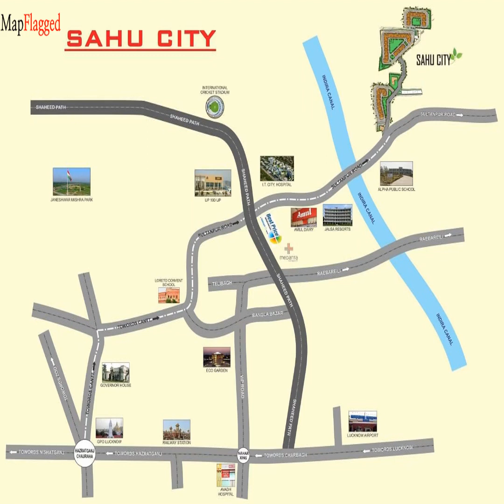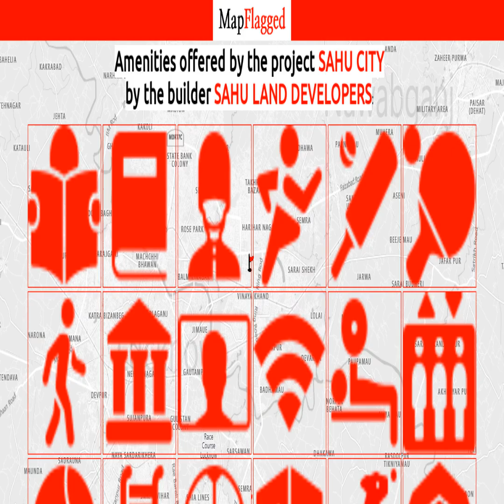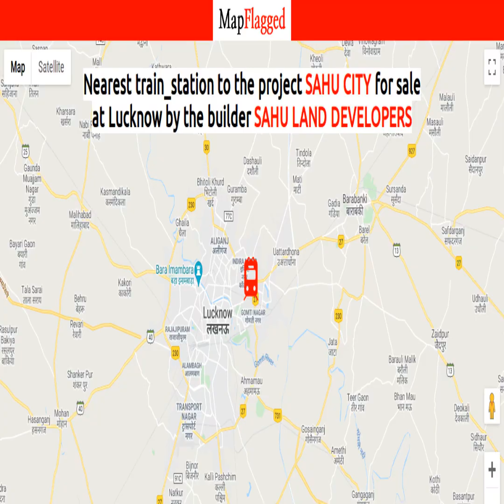Sahu City by Sahu Land Developers | Luckhnow, India | MapFlagged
Sahu City Lucknow is an innovatively designed residential project offering premium amenities and facilities to buyers. Sahu City Bagiamau is located strategically near several business hubs and other landmarks of the city and offers a serene ambience with ample natural greenery and open spaces.
What are the key details of the project?
Buyers can choose from Sahu City 1 BHK and 2 BHK apartments that are sized between 393 and 612 sq. ft. on an average.
What are the amenities available at this project?
There are several Sahu City amenities on offer for residents including a well-equipped gymnasium, yoga zones, playing zones for children, cycling cum jogging track, attached market, power backup facilities, pre-school, elevator, CCTV surveillance, fire fighting systems, 24 hour security services, party hall, solar lighting, indoor games, rainwater harvesting systems and a sewage treatment plant.
What are the locational benefits at this project?
The Sahu City location offers several benefits to residents. The project is only 0.11 kilometres away from the Sultanpur Road while the National Highway 25 runs only 7 kilometres away from it. The Gomti Nagar, Lucknow Charbagh, Aishbagh and Daliganj railway stations are also easily accessible from the project along with the Chaudhary Charan Singh International Airport. The project is also well connected to major business hubs like Shalimar Square, Regus Business Centre and Awadh Technology Park among others.
The project is well connected to leading hospitals like the Sahara Hospital and Mayo Hospital in tandem with shopping destinations like Felix Square, Shopping Square and Sadar Bazar. There are reputed educational institutions that are well connected to the project including the Seth M.R. Jaipuria School, La Martiniere College and St Paul’s College.
The Sahu Group is one of the leading business conglomerates in Uttar Pradesh and has been operating for more than 4 decades. The Group has a significant presence in multiple business segments including real estate, hotels, electronics, automobiles, finance and investment, photo processing, entertainment and others. The Group has a considerable presence in cities like Lucknow, Agra, Kanpur, Varanasi, Allahabad, Jhansi and Gorakhpur. Sahu Land Developers is the real estate arm of the Sahu Group and is one of Lucknow’s well-known developers offering competitively priced yet premium residential projects to buyers. The company is known for timely project delivery and has already built more than 4.85 million sq. ft. in the residential and commercial segments. These projects include the Sahu City venture, showrooms in the electronics and automobile spaces, hotels and office buildings along with 4-star and 5-star hotels.
What are the USPs of the project?

Near Sultanpur Road
Rainwater harvesting and sewage treatment
Advanced security features
Pre-school and attached market

Following is the detail of Sahu City, a project by Sahu Land Developers

Sahu City : Lucknow, India with the price structure:
2 BHK at 29.95 Lac having area 1080 Sq. Ft.